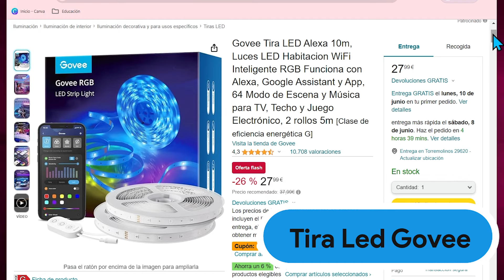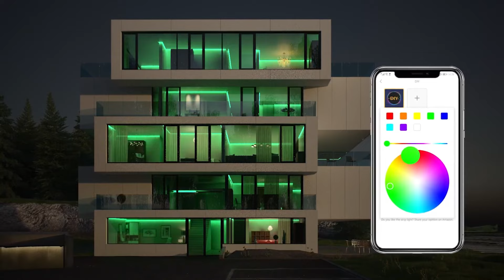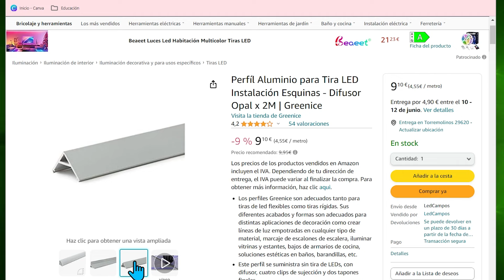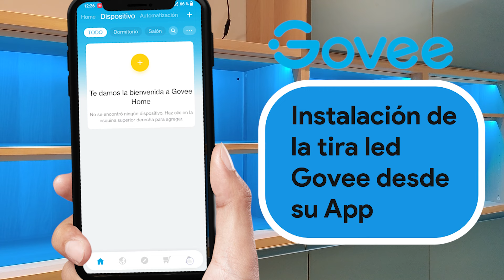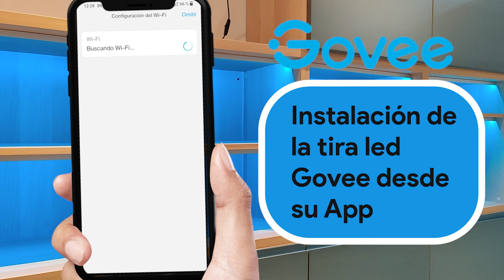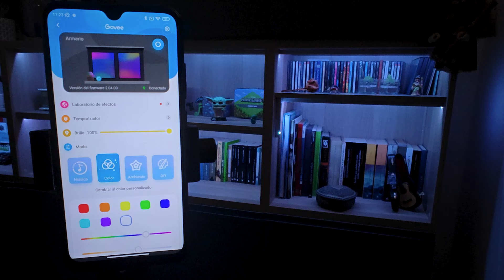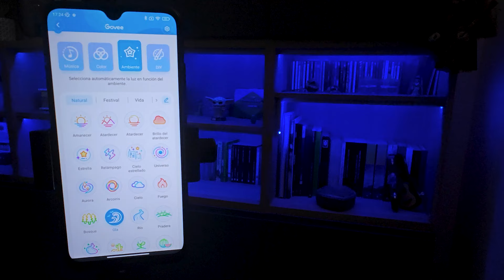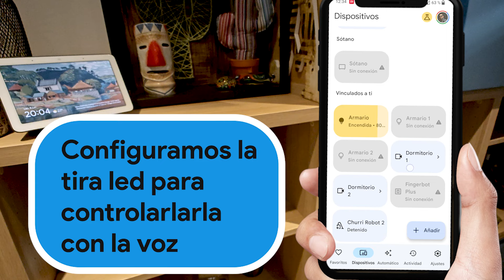🟢 Cómo ILUMINAR un ARMARIO - CONTROL por VOZ con GOOGLE - TIRAS LED INTELIGENTES | GOVEE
En este vídeo, te mostraré paso a paso cómo instalar una iluminación LED en un armario con baldas visibles. Utilizaremos tiras LED inteligentes de la marca Govee que se pueden controlar mediante la voz con asistentes como Alexa y Google Home.

Explicaré desde cero el proceso completo de instalación, destacando las características de las tiras LED, la conexión y control mediante un mando y una aplicación móvil. Además, aprenderás a integrarlas con dispositivos inteligentes para un control por voz eficiente.

Aspectos destacados
🟢 Instalación de una iluminación inteligente en un armario con baldas visibles.
🎛️ Uso de una tira LED doble de la marca Govee para lograr una iluminación uniforme.
📱 Control de las luces mediante un mando o mediante la voz con el asistente de Alexa o Google Home.
🚀 Fácil instalación de la tira LED utilizando perfiles para tiras LED y cinta de doble cara.
💡 Opciones de personalización de la iluminación, como cambiar de color y ajustar el brillo.
🌈 Diferentes modos de iluminación, como luces que se sincronizan con la música o efectos de iluminación ambiental.
🎙️ Posibilidad de controlar la tira LED utilizando comandos de voz a través de los asistentes de Google.

▶ Qué he usado en el vídeo:
• TIRA LED
• PERFIL DE ALUMINIO
• CINTA DE DOBLE CARA
• CAJA DE INGLETES
• SERRUCHO DE SIERRA METÁLICA

0:00 Introducción y Objetivos
0:23 Presentación del Producto
1:41 Conexión Inicial de las Tiras LED
2:12 Instalación de la tira led en el armario
5:17 Instalación de la Aplicación Govee
8:23 Integración con Google Home/control por voz
9:47 Conclusión y Despedida

► ¡Sígueme!